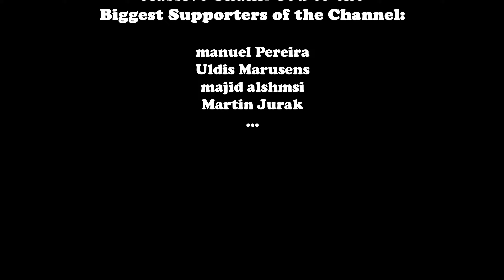CANCUN - Bottle of Bubbly (BASS BOOSTED)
Cinematic Shots by Jose2g Gonzalez: Widebody Porsche / CANCUN - Bottle of Bubbly (Bass Boosted)